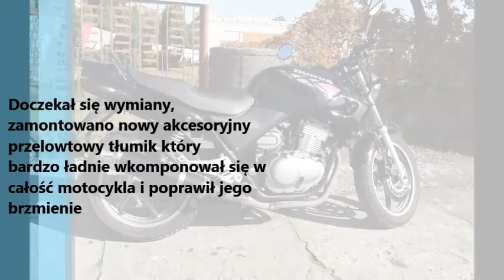Honda CB 500 krótki pokaz tłumika oryginalnego i akcesoryjnego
Wydech za ok. 300zł pięknie brzmi na żywo i bardzo ładnie się prezentuje